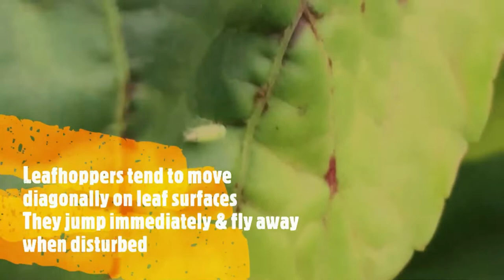Introduction to leafhopper (Jassid) - Amrasca devastans (Syn: Amrasca biguttula biguttula)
All you need to know about a leafhopper